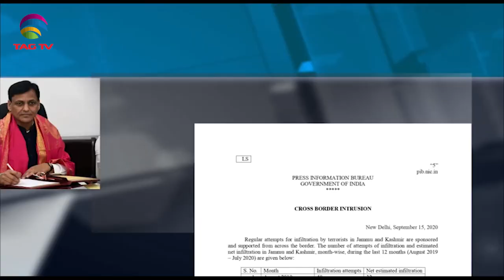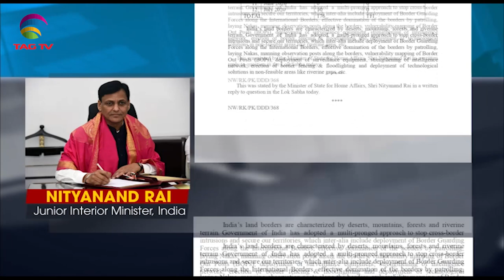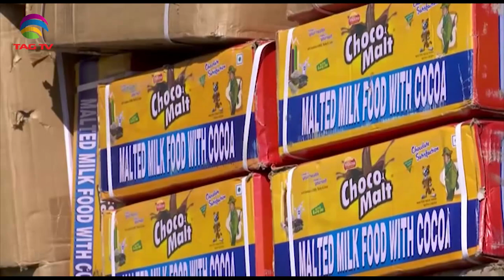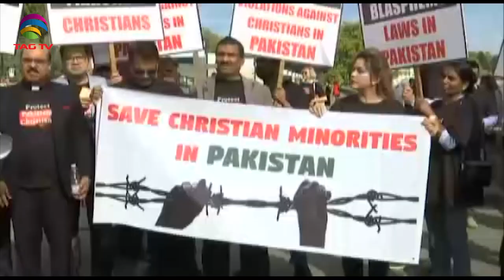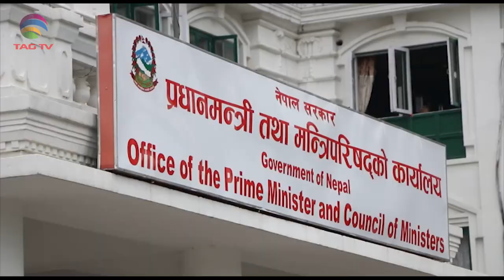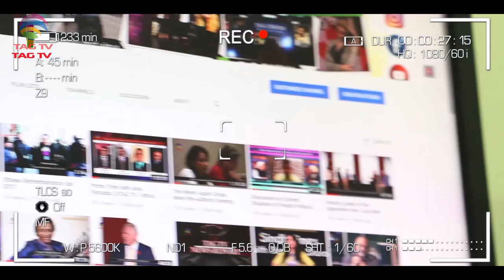India Covid cases over 5M, India rejects OIC take on Kashmir -SouthAsia News- Sep16